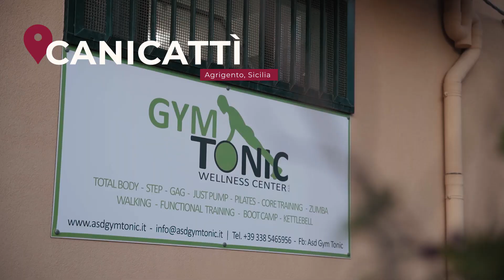Premius - Gym Tonic